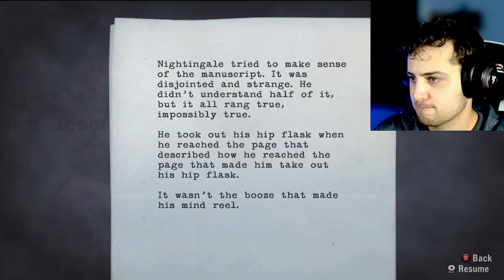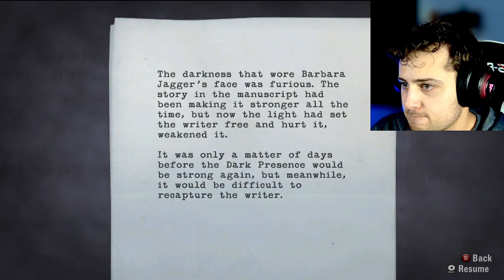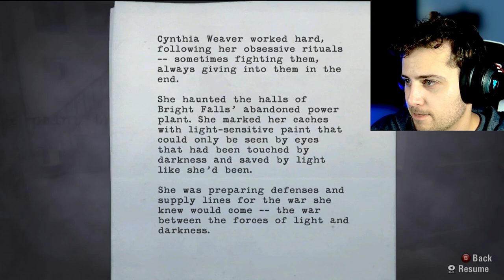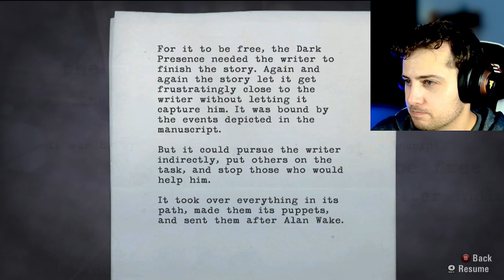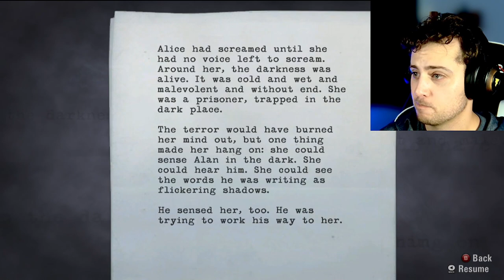Sheriff, HELP | Alan Wake (Longplay) | Part 6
Teaming up with the sheriff, we're making our way through hordes of evil monsters.